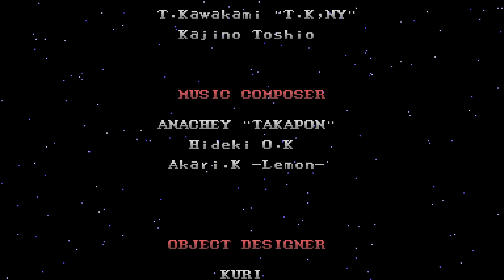Night Warriors DarkStalkers Revenge Hisen-Ko Arcade [DS: Ep 13]